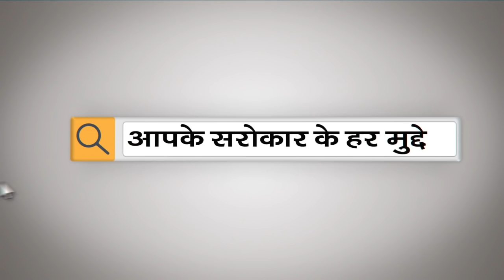ओवैसी का बड़ा एलान, कांग्रेस के साथ मिलकर लड़ेंगे चुनाव और हराएंगे भाजपा को!